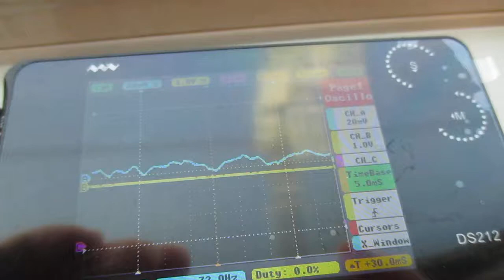超音波を利用した新幹線の振動計測実験 ultrasonic-labo